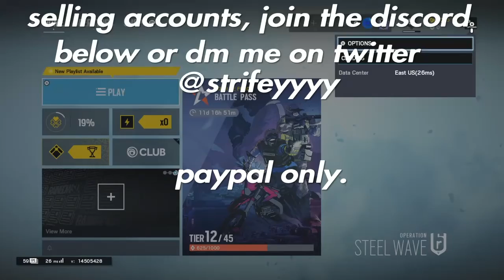selling pc and ps4/ps5 siege accounts. read desc.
4, Rainbow six siege xim 4, rainbow six siege xbox
siege how to play better, void edge, operation void edge.
void edge placements, void edge xbox, best void edge
player, r6 void edqe, rainbow void edqe

Xim Apex
Xim4
Xim settings
Rainbow Six Sieqe Go4 charm